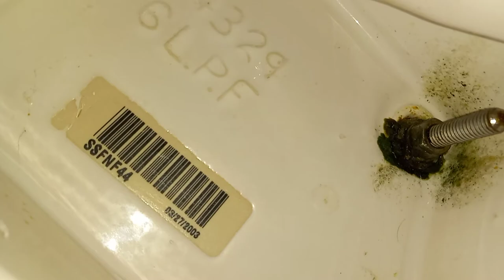Cliff Dwellings Trail Men's Restroom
I was happy to see these fixtures even though I don't like them. Almost all the small restrooms in the park were pit toilets so as much as I hate these, they were still refreshing.